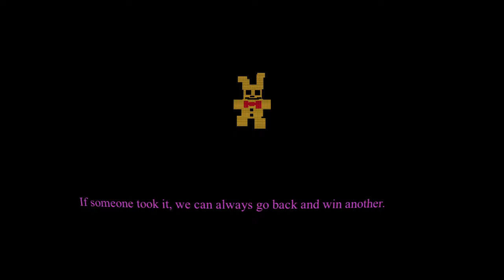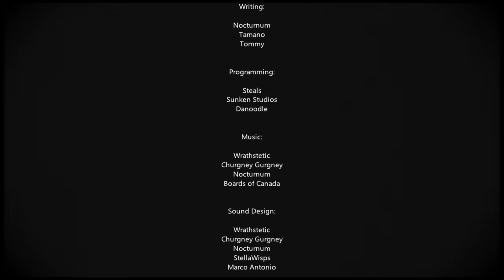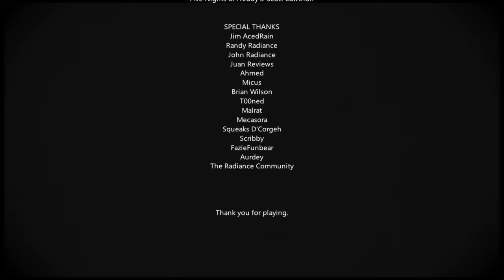Five Nights To Remember | Nights 1-6 COMPLETE [FNAF Fan Games 2024]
0:00- Channel Intro
0:13- Prologue
1:46- Night 1
7:19- Minigame
8:51- Night 2
15:53- Night 3
24:43- Night 4
32:52- Finding The Secret Minigame
34:18- Night 5
42:20- Ending
45:09- Night 6
53:33- Extras
55:09- Outro

Five Nights at Freddy's (FNaF) is a video game series and media franchise created by Scott Cawthon. The first video game of the same name was released on August 8, 2014, and the resultant series has since gained worldwide popularity.

The main series consists of nine video games taking place in locations connected to a fictional family pizza restaurant franchise named "Freddy Fazbear's Pizza", after its mascot, the animatronic bear Freddy Fazbear. In most games, the player assumes the role of a night-time employee, who must utilize tools such as security cameras, lights, doors, and vents to defend themselves against hostile animatronic characters that inhabit the locations. The series' lore is gradually revealed through voice recordings, minigames, and Easter eggs featured throughout the games.